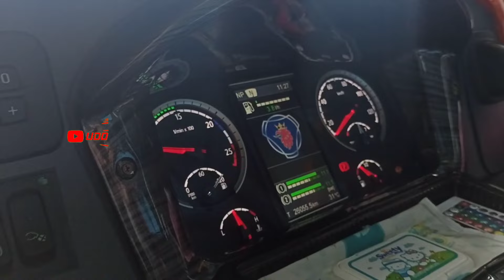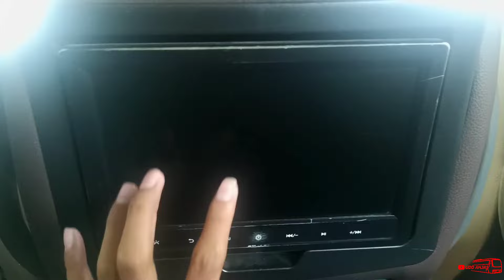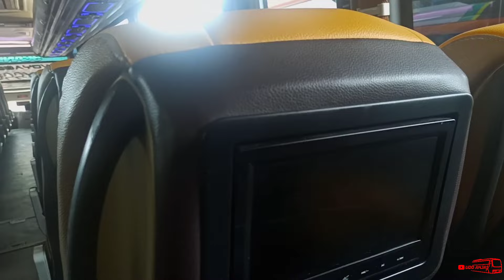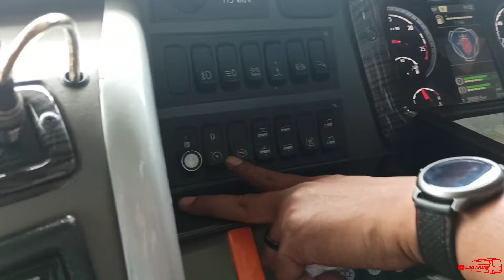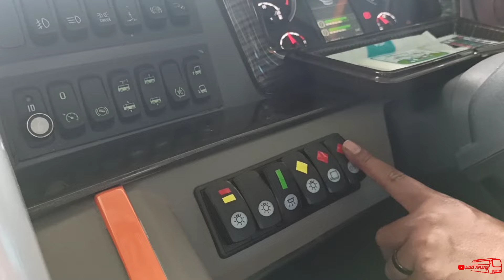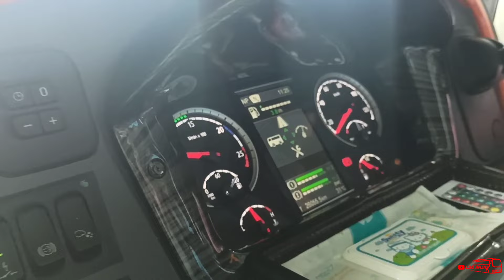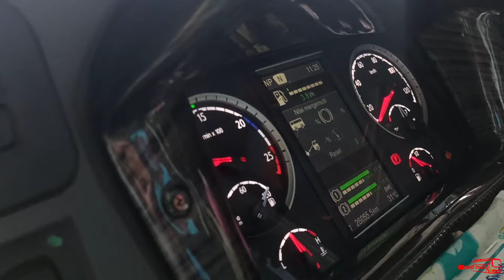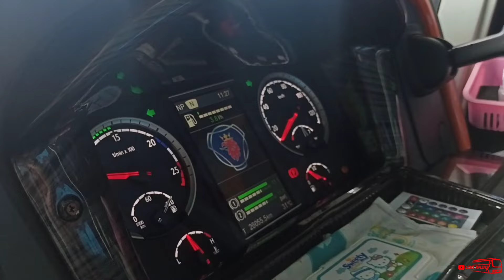REVIEW TIVIDI SCANIA K360 IB|| ODYSSEY TIVIDI PARIWISATA ‼️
video saya akan menjelaskan beberapa transportasi yang ada di indonesia